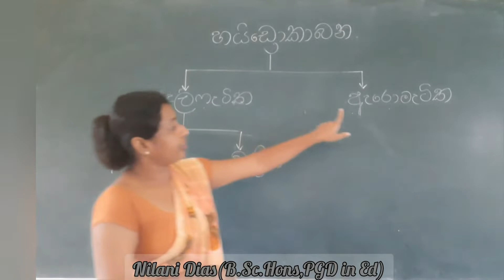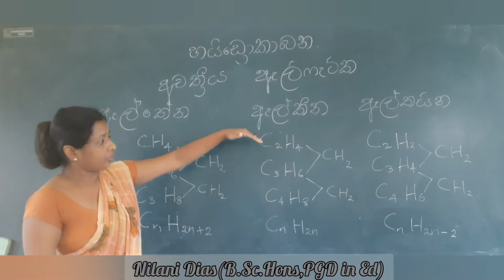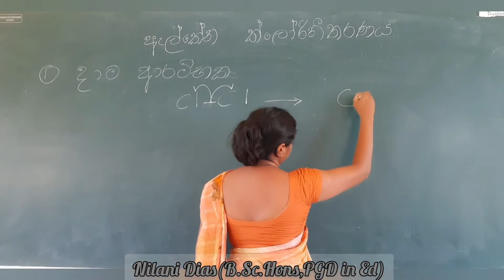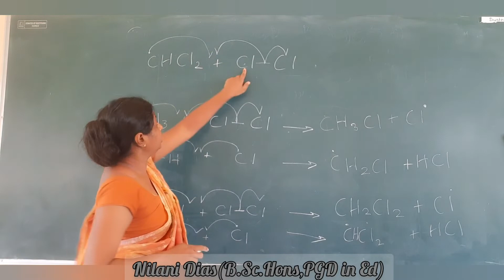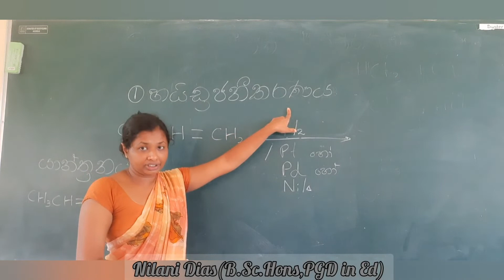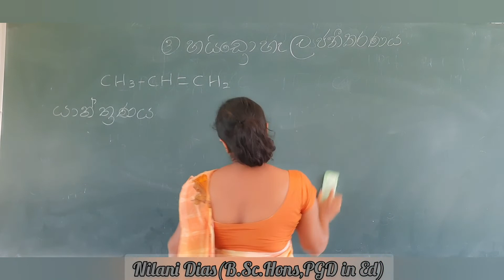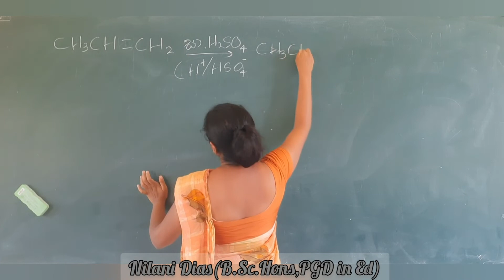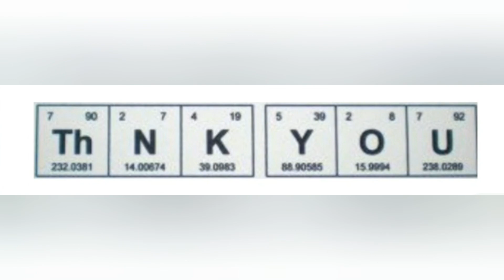Organic chemistry/Hydrocarbons/chemistry lessons in sinhala/alkane/alkene/organic reactions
Hey students
This video is about

Chemistry
Paper discussion

Organic
Nomenclature of organic compounds/කාබනික සංයෝග නාමකරණය

organic chemistry
# karbanika rasayanaya
rasayana vidyawa